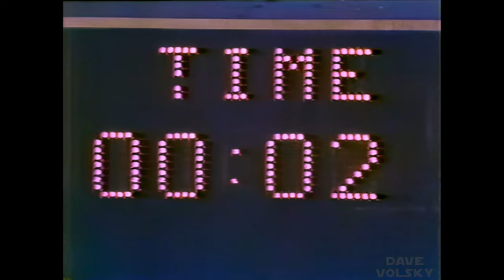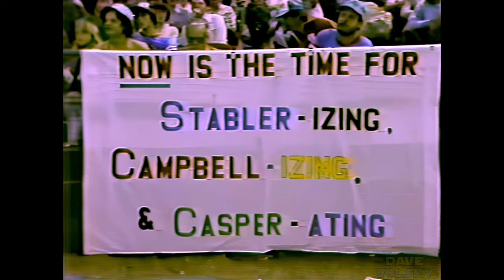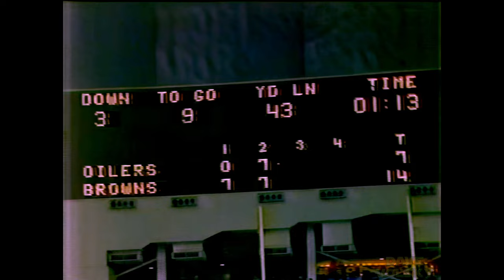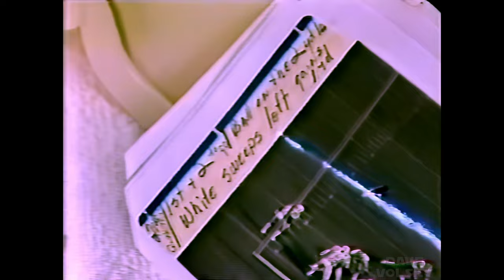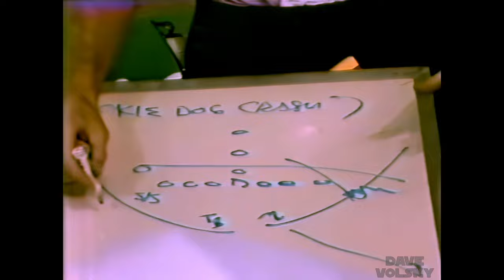1980 - Browns at Oilers (Week 13) - Enhanced NBC Broadcast - 1080p/60fps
Talk about a major cleanup!  The amount of noise removal that Topaz was able to achieve with this obvious over-the-air, non-cable recording is just jaw-dropping.  -- In addition, Topaz also upscaled the picture and doubled the framerate.  Resolve was then used to brighten the very dark picture a great deal and to adjust the color.  Last but not least, there was a very high and annoying whine to the audio which I was able to completely remove with Audacity by eliminating everything above 6000 Hz.  Huge upgrade on this one!  Source recording had all commercials removed, so none are present.